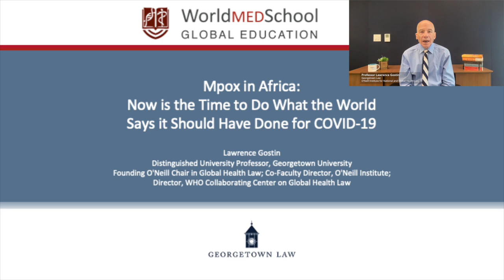Mpox in Africa: Now is the Time to Do What the World Says it Should Have Done for COVID - L. Gostin